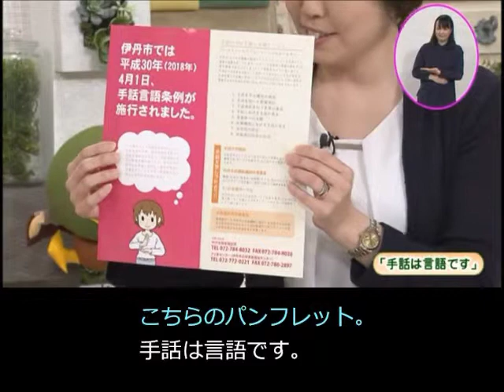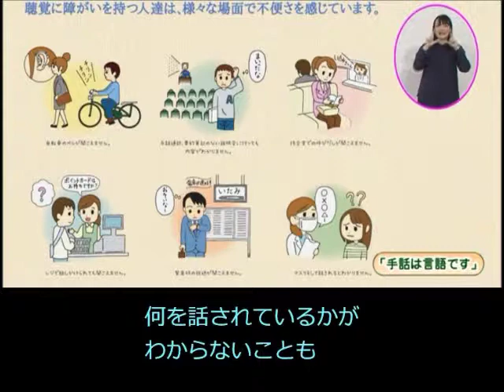《字幕付き》【伊丹市広報番組】伊丹だより4月22日号 ゲストコーナー「手話は言語です 」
伊丹だより4月22日号　ゲストコーナー《字幕付き》です。伊丹市では、手話を言語として認め、聞こえる人も聞こえない人も互いに人格と個性を尊重する共生社会の実現に向けて、平成30年４月に「手話言語条例」が施行されました。番組の中で手話のあいさつも紹介します。ぜひ、ご覧ください。